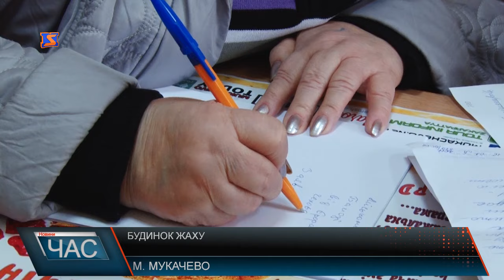В Мукачеві будинок руйнується на очах містян